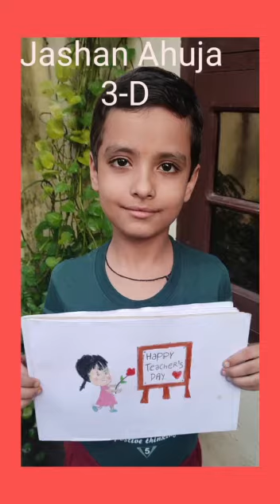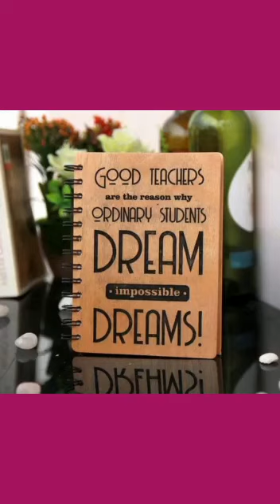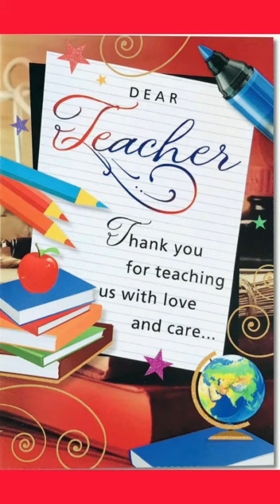Happy Teacher's Day